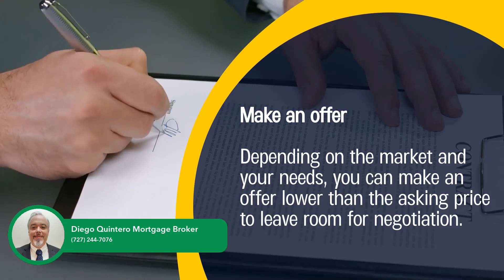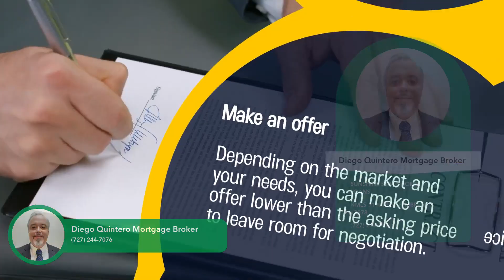Sunshine State Home Loans Mortgage Broker. FHA Loans, VA Loans, Conventional Loans, Mortgage Refi...